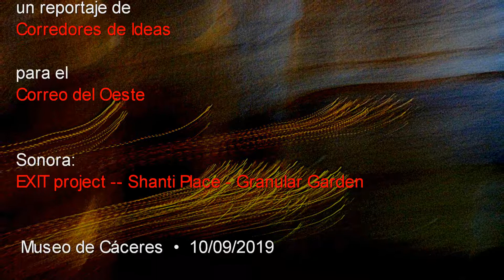[JULIÁN GÓMEZ] [HACIA EL JARDÍN]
Museo de Cáceres  •  10/09/2019